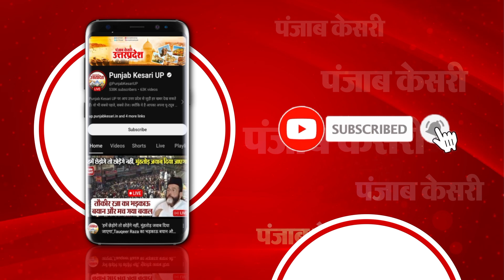Gorakhpur: Campierganj के कुई रावतगंज में मतदान बहिष्कार, हाईवे पर 4 किमी तक कट नहीं, ग्रामीण परेशान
कैंपियरगंज (Campierganj) के कुई रावतगंज में मतदान बहिष्कार, हाईवे पर 4 किमी तक कट नहीं, ग्रामीण परेशान